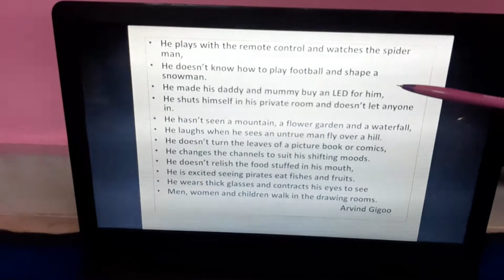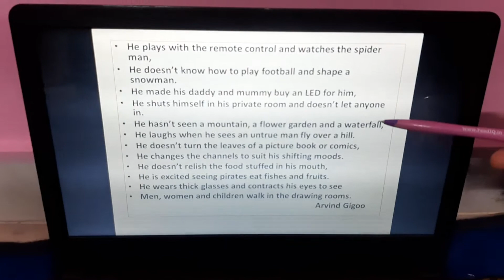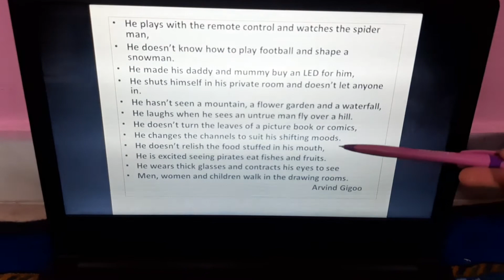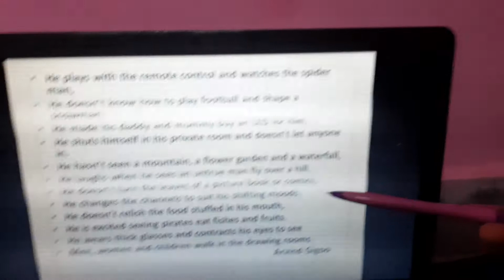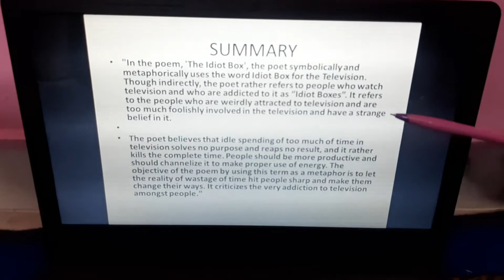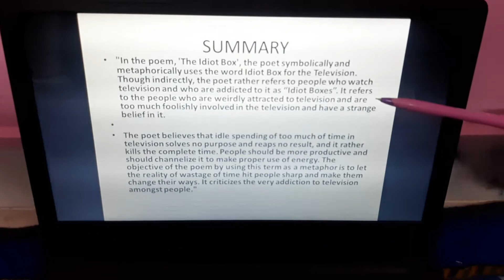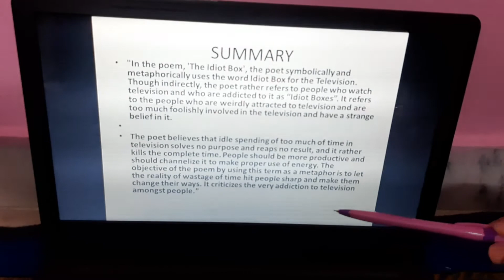The Idiot Box - Class 5th (English)